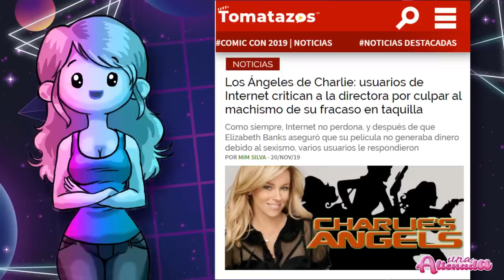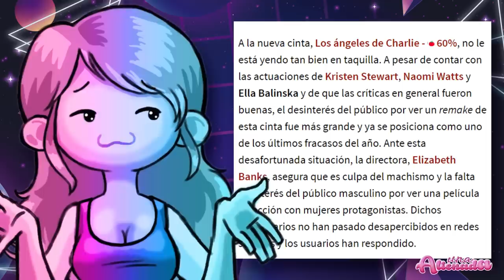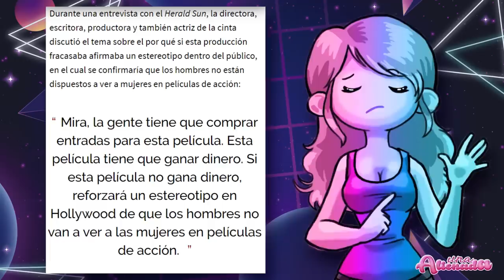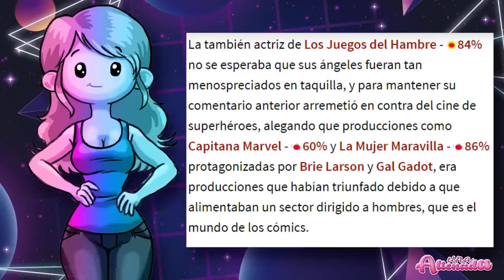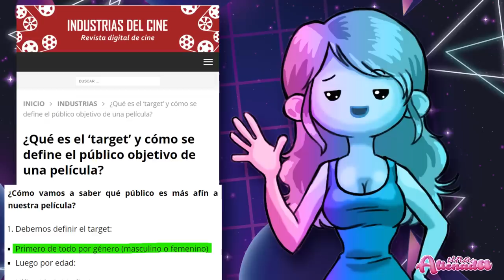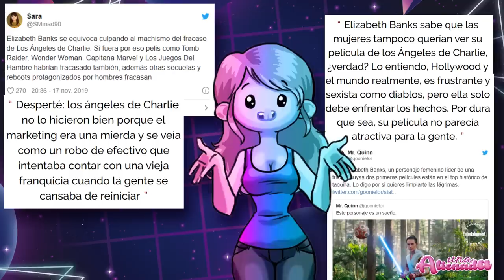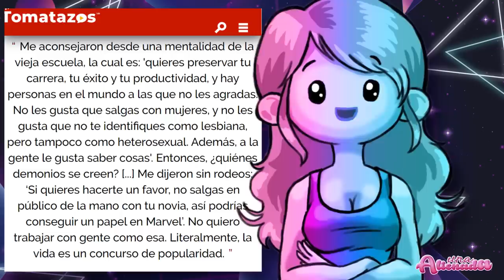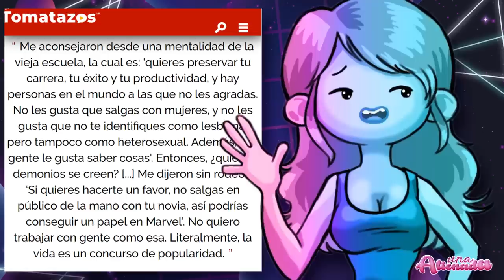✨✨LOS ÁNGELES DE CHARLIE✨✨ ¡FRACASO EN TAQUILLA!😎 ¿La culpa? DEL M4CHISMO.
No es que sea una franquicia que me emocione demasiado, pero como observé que me insistíais tanto me dije: ¡algo ha pasado con esto! Así que me puse a leer, y descubrí que ha sido un absoluto fracaso de taquilla.

00:00:01

00:03:37

00:06:57

00:10:44